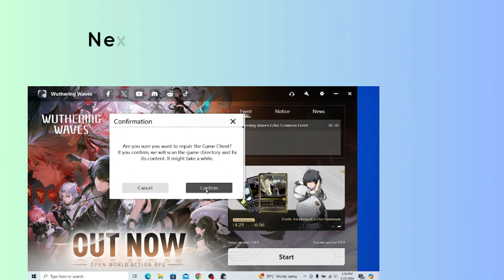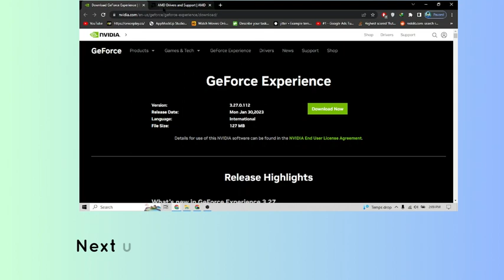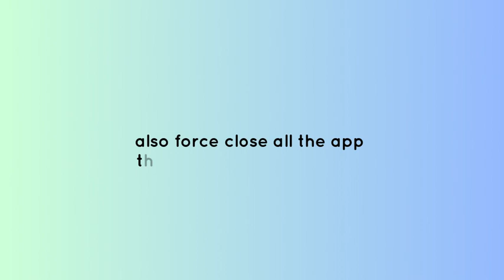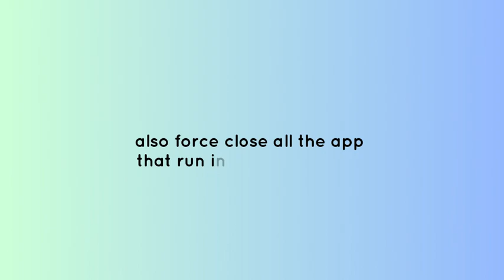How to Fix “Out of video memory trying to allocate a rendering resource” in Wuthering Waves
Are you getting “Out of video memory trying to allocate
a rendering resource” in Wuthering Waves?
In this video, you will learn why you are getting “Out of video memory trying to allocate
a rendering resource make sure your video card has the minimum required memory” in Wuthering Waves and how to fix it.

original article: